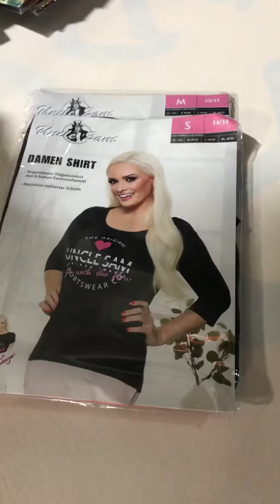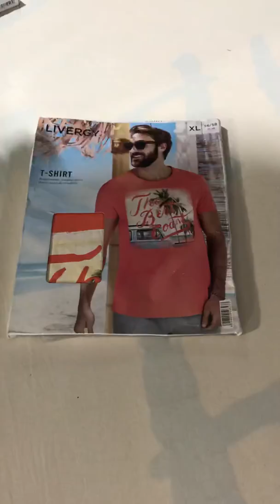Lidl упаковка Лот 148